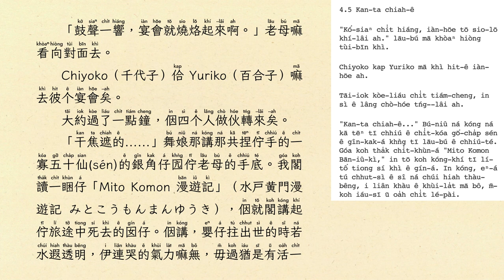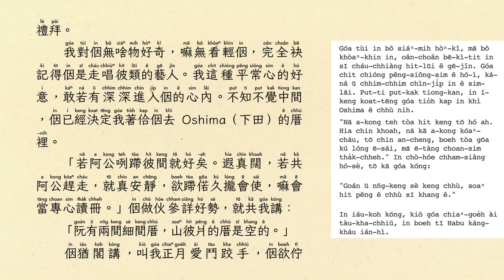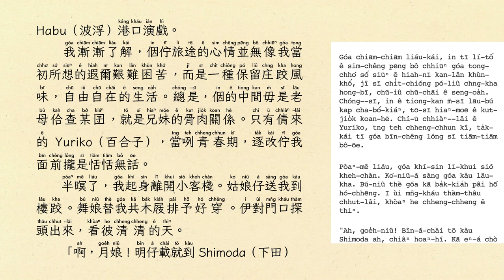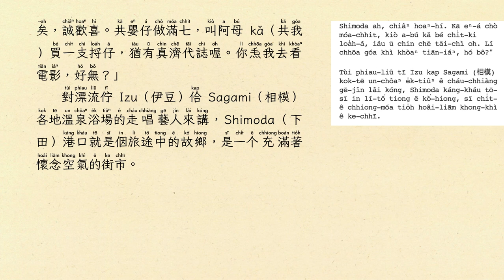伊豆的舞娘 4.5 干焦遮的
伊豆の踊子 /Kawabata Yasunari | 川端康成
台譯：Izu ê Bú-niû | 伊豆 ê 舞娘 /Manlajo
Taiwanese Audiobook